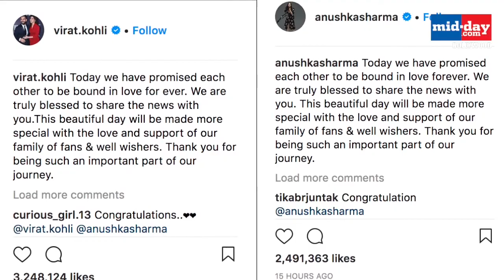Glimpses from Virat Kohli and Anushka Sharma's Intimate Wedding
Indian cricket captain ViratKohli and Bollywood actress AnushkaSharma tied the knot in Italy yesterday. Here's the glimpse of the intimate wedding and Mehendi!